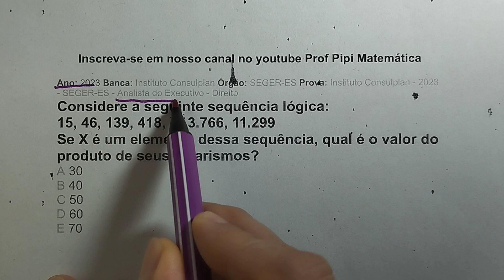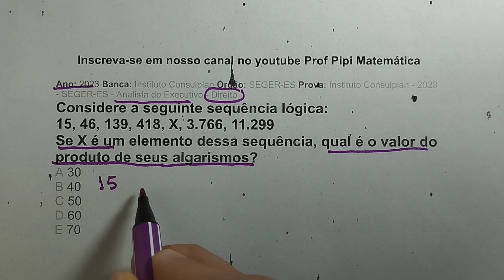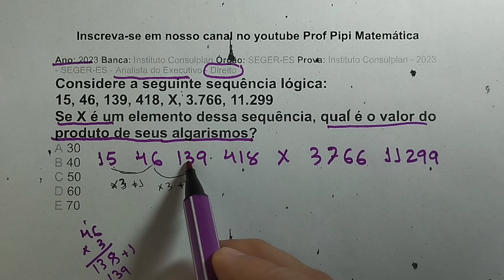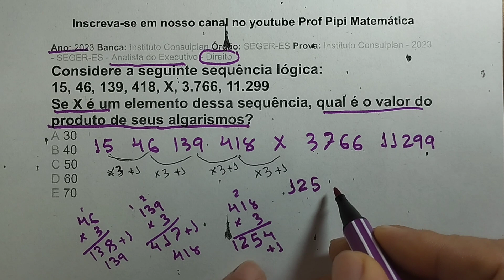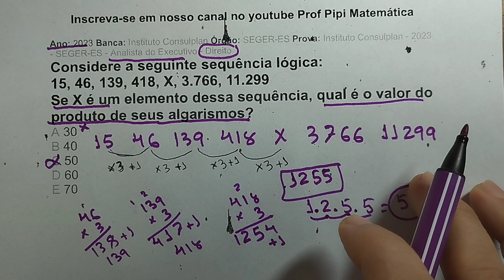SEQUÊNCIA LÓGICA em Concursos Públicos